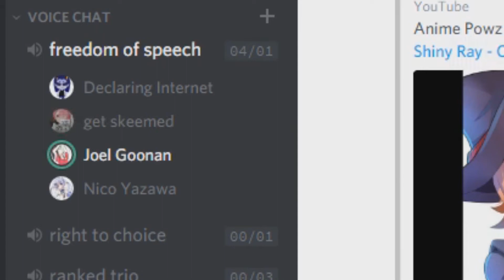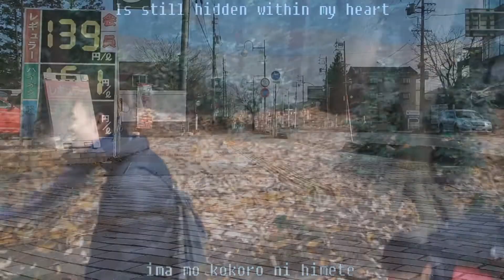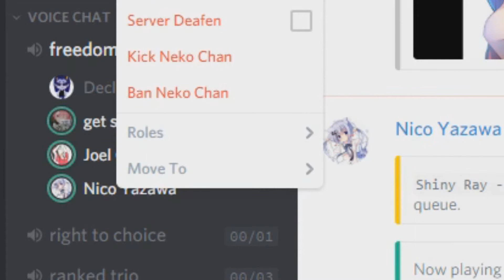JAPAN VLOG OP | (feat. Nic on support & Joel on the Harm Monika)